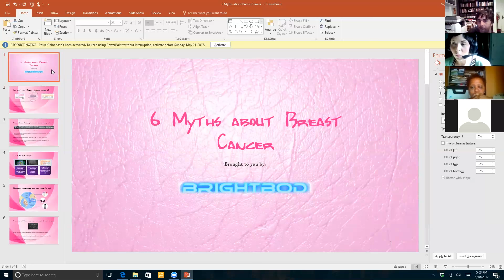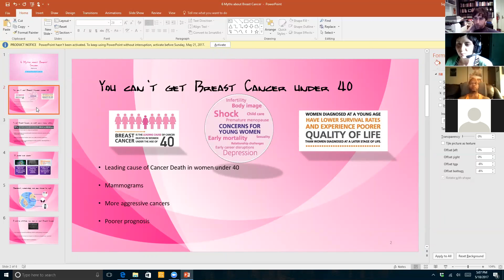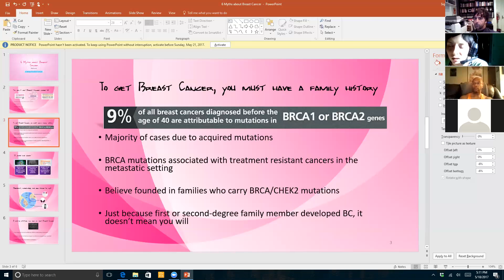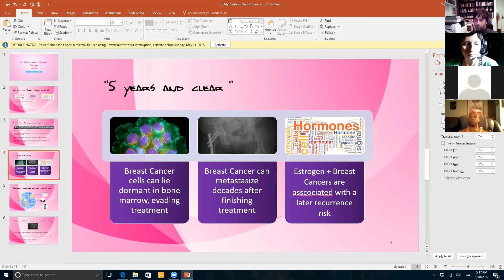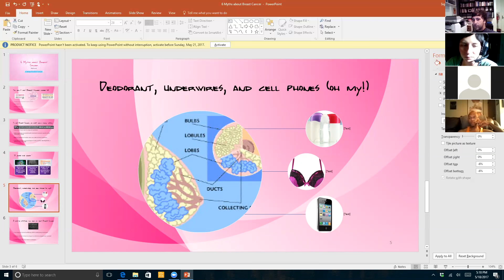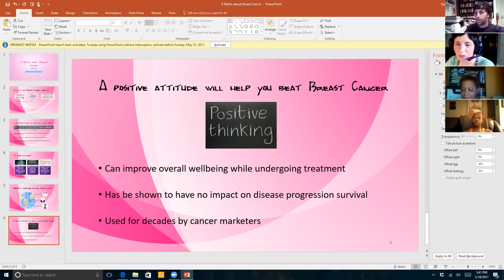Breast Cancer, May 18, 2017 FULL WEBINAR